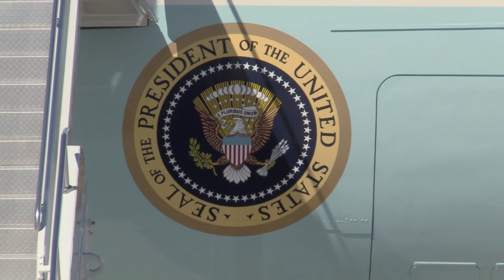Trump Arrives At Langley Air Force Bace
President Trump and Secretary of Defense James Mattis arriving at Langley Air Force Base on Air Force One as well as their departures aboard Marine One.

Video by Senior Airman Nicolas Myers
633rd Air Base Wing